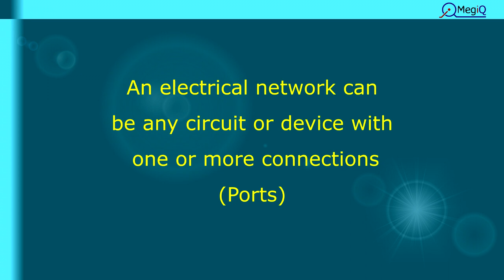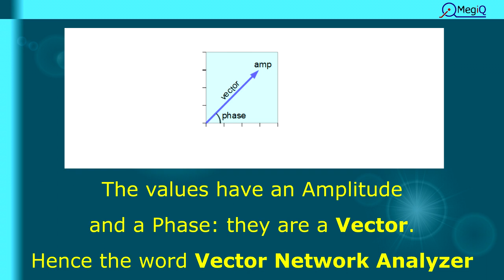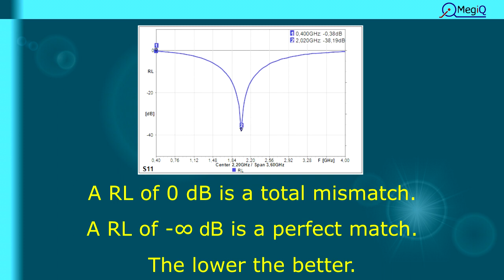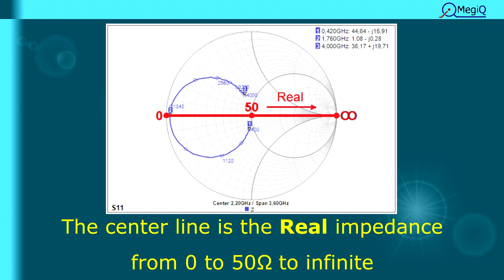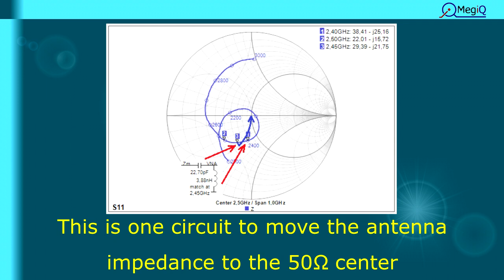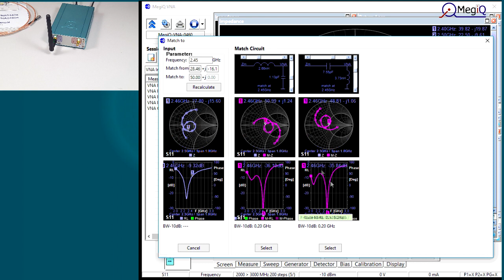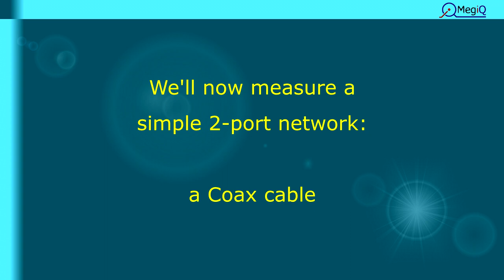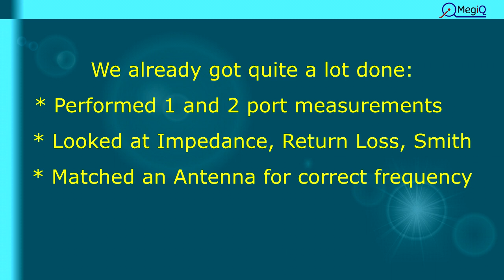VNA Tutorial Part1 - Basic introduction to VNA measurements | Vector Network Analyzer | MegiQ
The VNA introduction starts at the concept of what a VNA does and what it is used for. It shows some simple measurements and explains the use of Impedance graphs, Return Loss and Smith charts.

In this video we are using the MegiQ VNA0460 6GHz Vector Network Analyzer to show different measurements, and showing some of the features the VNA software offers.

for more information about MegiQ.
for more background information.
to see how our products fit your RF development requirements.
for product information and specifications of the VNA0460.